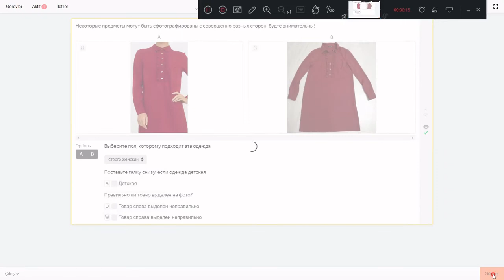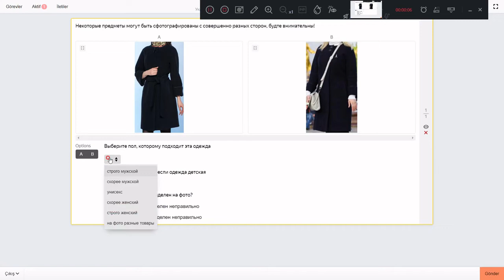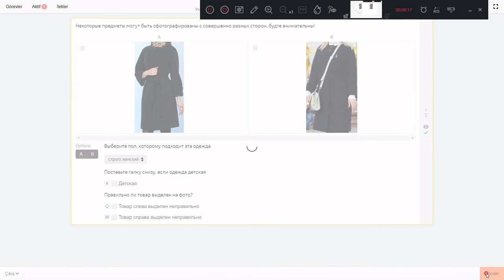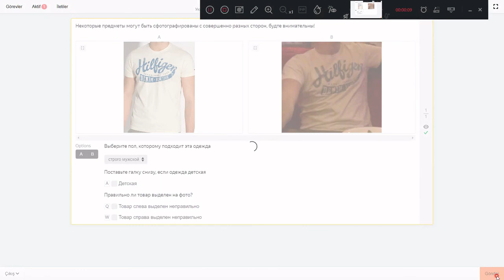Указать пол для одежды#ЯНДЕКС ТОЛОКА#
shortsvideo Tolokada rusça görevler#كيفية القيام بالمهام في Yandex toloka#toloka-Missionen#Yandex Toloka 任务和答案#Yandex Toloka のタスクと回答#Задачи и одговори на Јандекс Толока#Tarefas e respostas em Yandex Toloka# Tugas dan jawaban di Yandex Toloka#  Εργασίες και απαντήσεις στο Yandex Toloka#Compiti e risposte su Yandex Toloka#Tascanna agus freagraí ar Yandex Toloka#come eseguire le attività di yandex toloka# most watched video in youtube history#